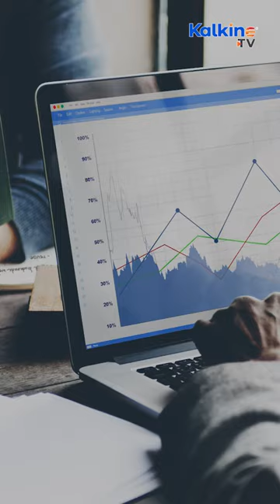CBA extends GTN's debt facility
Traffic communications company, GTN Limited (ASX: GTN) today advises that Commonwealth Bank of Australia (“CBA”) has agreed to extend its current debt facility to 22 December 2025.